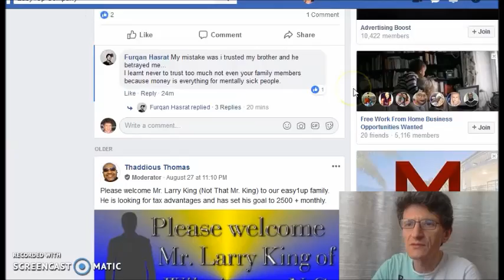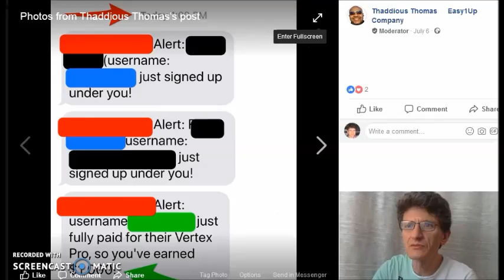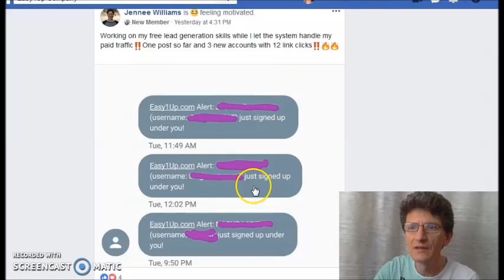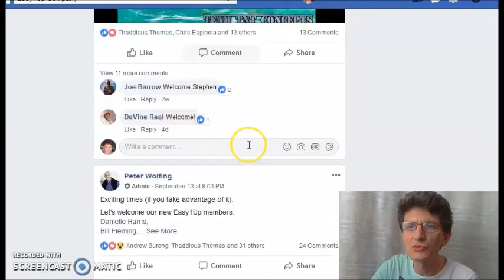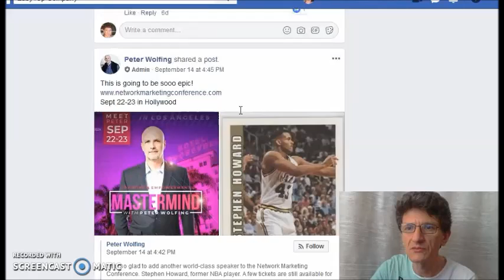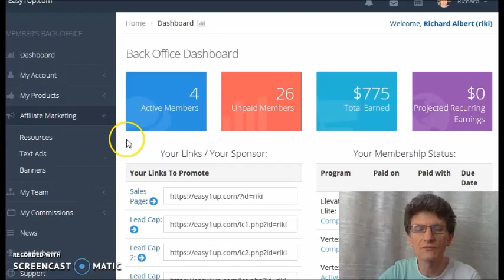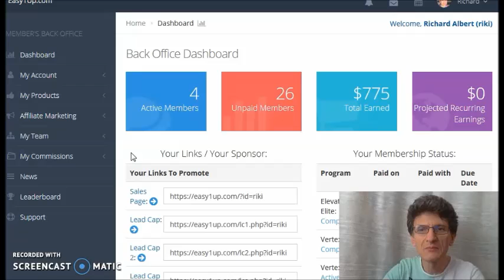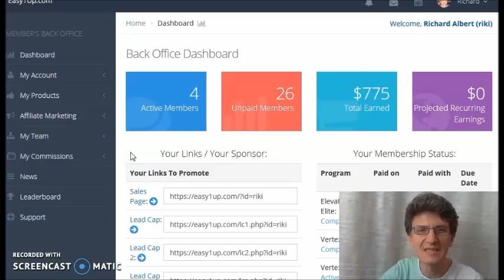How To Earn Money Online {2018} How To Make Legit Money From Home 3 Step FORMULA(REAL Methods)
In this video, I will show you a LEGITIMATE way to make money online in 2018.

How this works?

how to,
make online,
make money online,
make money,